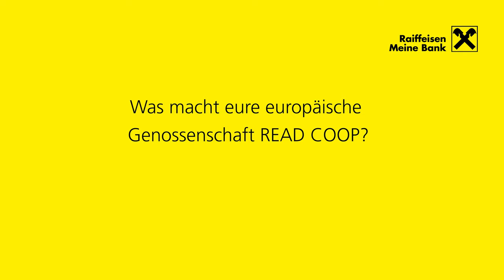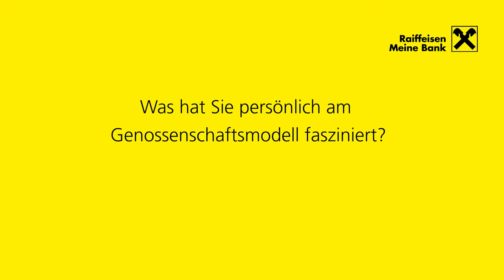About the corporate form of the cooperative: Interview with Raiffeisen-Landesbank Tirol AG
The idea of the cooperative is more than 150 years old, yet cooperatives are anything but old fashioned. They are the ultimate business model for the economic challenges of our time, which can only be solved through cooperation and cooperatives. This is the credo of Andy Stauder, Managing Director of the European cooperative READ COOP.